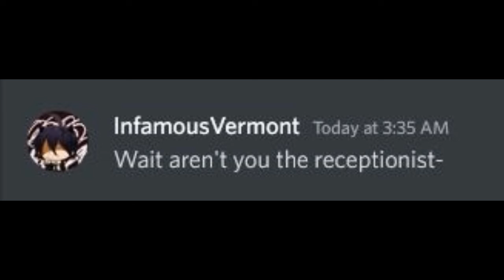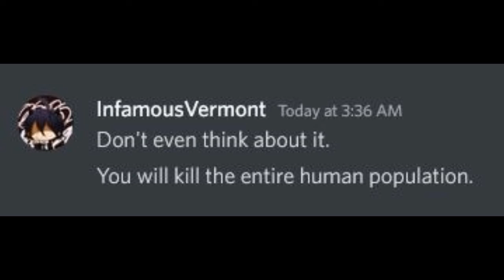when you turn on discord light mode:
never turn on discord light mode...